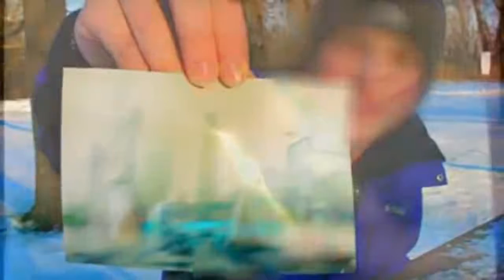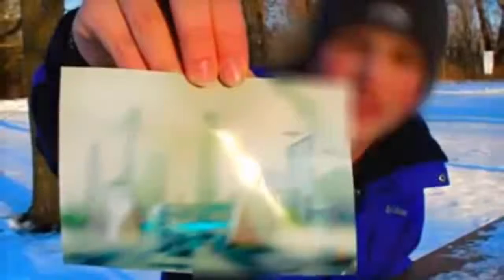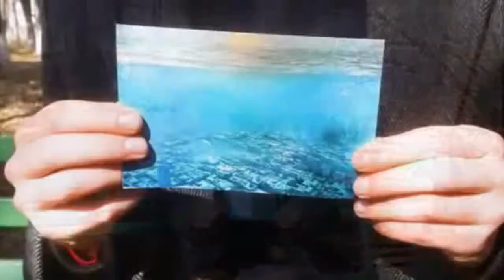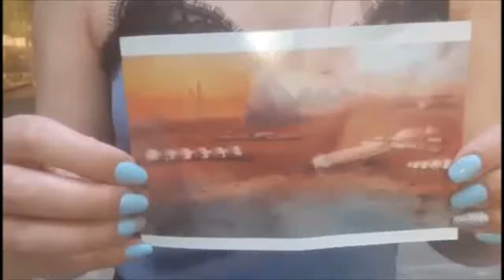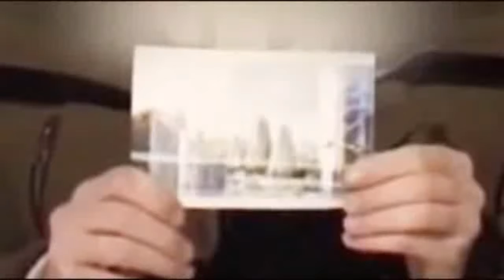Is time travel real Five 'time travellers' who showed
Complete Video Movie Is time travel real Five 'time travellers' who showed.